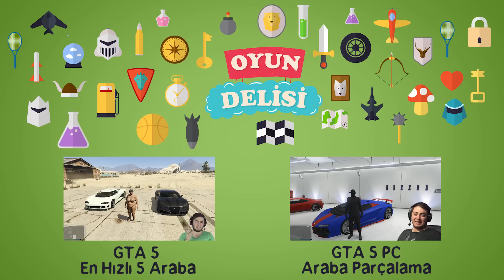GTA 5 En Yeni Araçlar ve Roket Modu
GTA 5 yeni güncellemesi ile birlikte yeni araçlarına kavuştu. Bu güncelleme çok parası olup harcayacak yer bulamayanların yüreğine az da olsa su serpti. 2.2 milyon dolarlık The Progen T20 marka süper otomobilden tutun 1.75 milyon dolarlık Toro isimli lüks tekneye kadar toplamda 6 tane yeni araç var. Bu araçların hepsini sırası ile denedim. Gerçekten güzel makinalar... Ayrıca Turbo Modunu da yaptım. Bunları yaparken karakter olarak Astronot kullandığım için buna ben Roket modu ismini taktım. Ne de olsa arabalar roket misati uçtular. Herkese iyi seyirler.